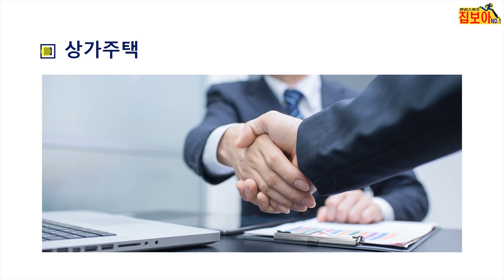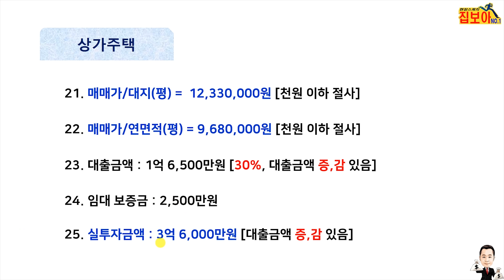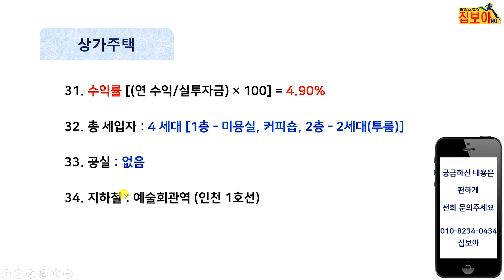인천 상가주택 매매 2층 역세권 예술회관역 중앙공원 길병원사거리 공실없는 수익형부동산 소액투자하고 월세받자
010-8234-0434, 집보아부동산, 최소장, 매물접수중

여러분의 애정으로 성장하는 채널입니다.
감사합니다.